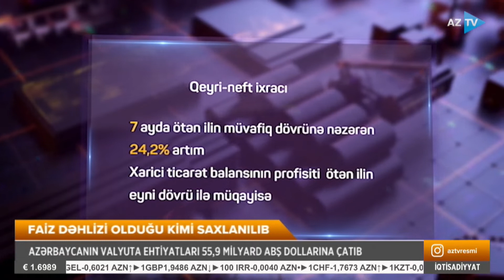Azərbaycanın valyuta ehtiyatları 55,9 milyard ABŞ dollarına çatıb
FAİZ DƏHLİZİ OLDUĞU KİMİ SAXLANILIB